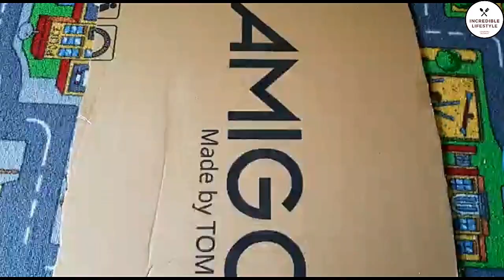Nappy Cake | How To Make Diaper Cake | Best Gift For Newborn Baby Diaper Cake In Hindi/Urdu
I hope you will like this video and recipe .